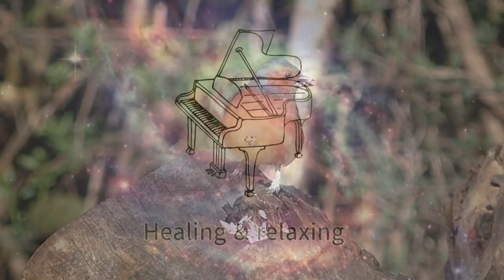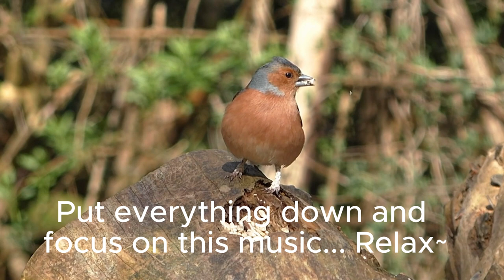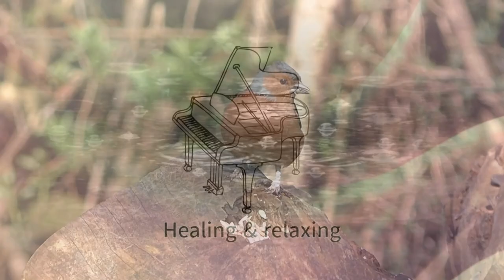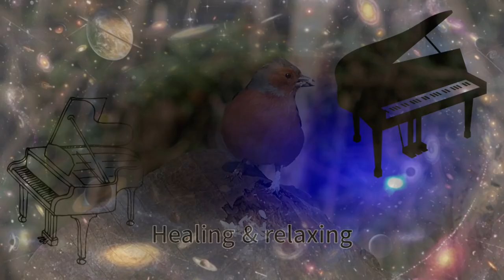깊은수면 [피아노&시냇물]고요한 bgm 힐링 릴렉싱 코지 *잔잔한 물소리와 피아노의 오묘한 하모니:창작신곡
Deep sleep [piano & stream] Silent bgm
*The Subtle Harmony of the Sound of Water and the Piano: New Creative Song

*구독까지 해주시면, 어이쿠 감사합니다 :)